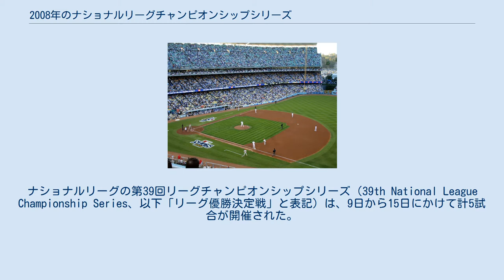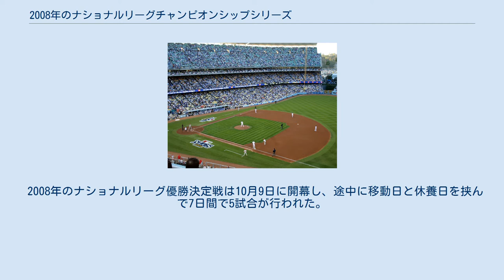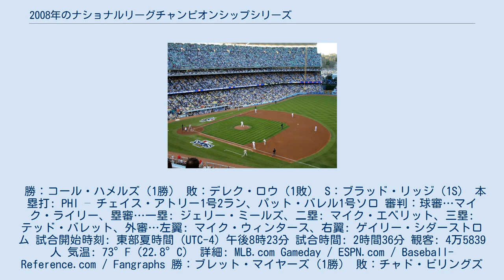2008年のナショナルリーグチャンピオンシップシリーズ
フィラデルフィア・フィリーズ
2008年の野球において、メジャーリーグベースボール（MLB）のポストシーズンは10月1日に開幕した。
ナショナルリーグの第39回リーグチャンピオンシップシリーズ（39th National League Championship Series、以下「リーグ優勝決定戦」と表記）は、9日から15日にかけて計5試合が開催された。
その結果、フィラデルフィア・フィリーズ（東地区）がロサンゼルス・ドジャース（西地区）を4勝1敗で下し、15年ぶり6回目のリーグ優勝およびワールドシリーズ進出を果たした。
 この年のレギュラーシーズンでは両球団は8試合対戦し、4勝4敗の五分だった。
両球団がポストシーズンで対戦するのは、1977年・1978年・1983年の各リーグ優勝決定戦に次いで25年ぶり4度目。
このうち最初の2シリーズに出場した、当時ドジャース内野手のデイビー・ロープスが今シリーズではフィリーズ一塁コーチ、当時フィリーズ内野手のラリー・ボーワが今シリーズではドジャース三塁コーチ、と互いに所属球団を入れ替えて再び対戦した。
1977年シリーズ第3戦では、この両者が絡んだプレイが微妙な判定となって試合結果を左右したこともあり、今シリーズ開催に際して当時のことが振り返られた。
それから31年後の今シリーズ第3戦では、ドジャースの黒田博樹がフィリーズのシェーン・ビクトリーノの頭近くへ投球したことをきっかけに乱闘が発生し、両選手らとともにロープスとボーワにもMLB機構から罰金が科された。
シリーズMVPには、第1戦と第5戦の2試合に先発登板していずれも7.0イニングを投げ、2勝0敗・防御率1.93という成績を残したフィリーズのコール・ハメルズが選出された。
このあとフィリーズは、ワールドシリーズでもアメリカンリーグ王者タンパベイ・レイズを4勝1敗で下し、28年ぶり2度目の優勝を成し遂げた。
 2007年よりワールドシリーズの開幕日が、全米テレビ中継の視聴率が高く見込める曜日の放送を増やすために、土曜日から水曜日に変更された。
これに伴いポストシーズンの期間が延びたため、リーグ優勝決定戦では第4戦と第5戦の間に休養日が設けられた。
この方式は、2009年シーズン終了後に撤廃されるまで3年間続いた。
 2008年のナショナルリーグ優勝決定戦は10月9日に開幕し、途中に移動日と休養日を挟んで7日間で5試合が行われた。
 勝：コール・ハメルズ（1勝） 敗：デレク・ロウ（1敗） S：ブラッド・リッジ（1S） 本塁打: PHI – チェイス・アトリー1号2ラン、パット・バレル1号ソロ 審判：球審…マイク・ライリー、塁審…一塁: ジェリー・ミールズ、二塁: マイク・エベリット、三塁: テッド・バレット、外審…左翼: マイク・ウィンタース、右翼: ゲイリー・シダーストロム 試合開始時刻: 東部夏時間（UTC-4）午後8時23分 試合時間: 2時間36分 観客: 4万5839人 気温: 73°F（22.8°C） 詳細: MLB.com Gameday / ESPN.com / Baseball-Reference.com / Fangraphs 勝：ブレット・マイヤーズ（1勝） 敗：チャド・ビリングズリー（1敗） S：ブラッド・リッジ（2S） 本塁打: LAD – マニー・ラミレス1号3ラン 審判：球審…ジェリー・ミールズ、塁審…一塁: マイク・エベリット、二塁: テッド・バレット、三塁: マイク・ウィンタース、外審…左翼: ゲイリー・シダーストロム、右翼: マイク・ライリー 試合開始時刻: 東部夏時間（UTC-4）午後4時35分 試合時間: 3時間33分 観客: 4万5883人 気温: 74°F（23.3°C） 詳細: MLB.com Gameday / ESPN.com / Baseball-Reference.com / Fangraphs 勝：黒田博樹（1勝） 敗：ジェイミー・モイヤー（1敗） 本塁打: LAD – ラファエル・ファーカル1号ソロ 審判：球審…マイク・エベリット、塁審…一塁: テッド・バレット、二塁: マイク・ウィンタース、三塁: ゲイリー・シダーストロム、外審…左翼: マイク・ライリー...